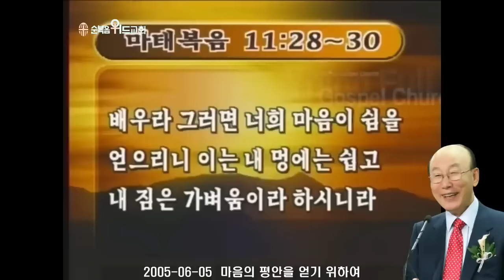조용기 목사님 레전드 설교 - 마음의 평안을 얻기 위하여 ▶ 마 11:28~30